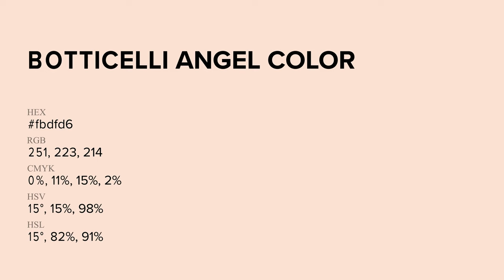Botticelli Angel color fbdfd6 hex Cool Red color fbdfd6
What color is Botticelli Angel ? fbdfd6 hex, Cool Red color fbdfd6

Hex fbdfd6 Color Code is also known as Botticelli Angel color

Hex fbdfd6 Color code in RGB color code model is created after adding 98.43% red color, 87.45% green color and 83.92% blue color.
Hex fbdfd6 Color code in CMYK color (process color) code model is generated after subtraction of 0% cyan, 11% magenta, 15% yellow, 02% black.